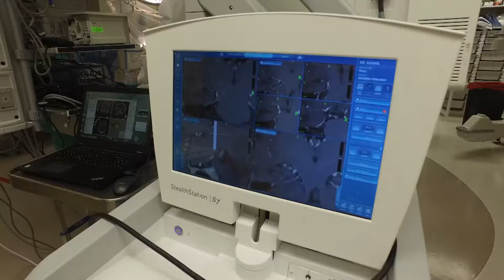Brain-Implanted Device Helps Ease Seizures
A small device manufactured in Silicon Valley, referred to as the RNS System, can monitor and respond to brain activity, somewhat like a pacemaker responds to heart rhythms.

On September 28, the first “responsive neurostimulation” device (or RNS) was implanted at Baptist Hospital in Miami for the management of refractory epilepsy.

The patient, Fernando Esguerra, 29, from Bogota, Colombia, was very young when he had a tumor removed from his brain.  Since that procedure, Fernando has suffered from seizures daily. In Fernando’s case, RNS is the best course to treat his seizures. That’s because he is considered a refractory patient who has failed to respond to two or more medications.

The RNS, manufactured by NeuroPace, monitors the electrical activity of the brain and detects abnormal activity that could lead to a seizure. If abnormal activity is detected, the device delivers electrical stimulation to the epileptogenic area of the brain through leads. This can stop or help prevent and evolving seizure before it occurs.

[Transcript]
[A first at Baptist health: Brain-implanted device helps epileptic patient]

[Fernando Esguerra, Patient]
What brought me here were seizures. Basically, I had a brain tumor since I was born. They took it out in Columbia. After that, I had a lot of seizures.

[Patient undergoing surgery]

[Vitaly Siomin, M.D.]
Today we're doing the first case of the NeuroPace device implantation in a patient with a brain epilepsy. This is a young gentleman with persistent seizure activity. We know that the seizures originate on both sides of the brain. The seizure activity has been resistant to anti-seizure medications.

[Doctor showing implanted device functions]

[Alberto Pinzon, M.D.]
We're going to do an implantation of the RNS device. It's a responsive neurostimulator produced by the NeuroPace. You put this in the skull, and it's implanted and secure with titanium screws. From this area, we're going to put two electrodes that will go to areas in the brain that are producing the seizures. Once that we start capturing the seizures, then the device is going to start sending the stimulus back to try to stop the seizures.

[Jaime Esguerra, Father of Patient]
The expectations we have as a whole family with this procedure is reducing dramatically as possible seizures that Fernando is having. We'll hope that after this procedure, he will improve a lot.

[Vitaly Siomin, M.D.]
It makes me feel great that we could help this young gentleman because he looks like he's very functional, even though he is effected by the seizure disorder. I hope that we will be able to bring him back to as much of a normal life as possible, get him back to his normal activities.

[Fernando Esguerra, Patient]
Today, they're going to activate the NeuroPace with the information that they have gotten for these 14 days.

[Alberto Pinzon, M.D.]
I wouldn't be surprised if, from the beginning, there was some improvement, but it takes time.

[Fernando Esguerra, Patient]
I don't feel any pain and 70% of the seizures are going to be stopped.

[Connect BaptistHealthSF: Facebook, Twitter, YouTube, Instagram, Pinterest, Snapchat]

[End Transcript]